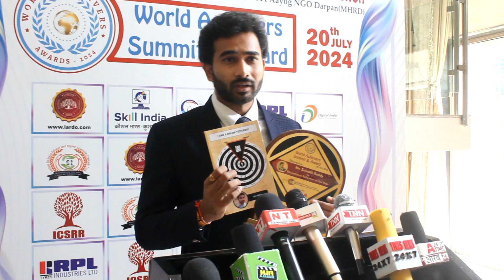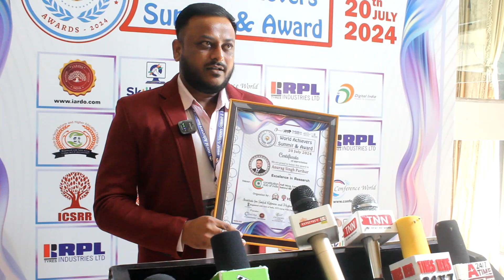World Achievers Summit & Awards 2024.